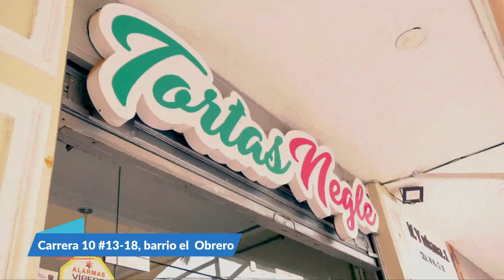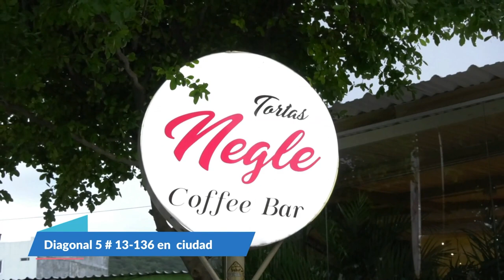CAPTURADO PRESUNTAMENTE POR VIOLENCIA INTRAFAMILIAR EN VALLEDUPAR